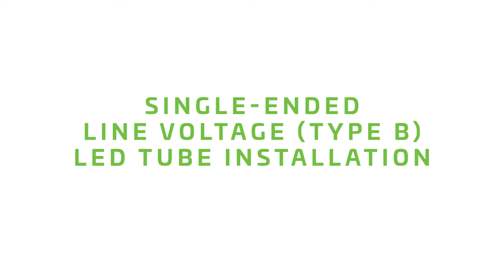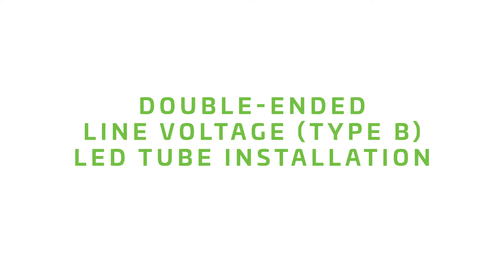Single vs Double-Ended T8 Installation